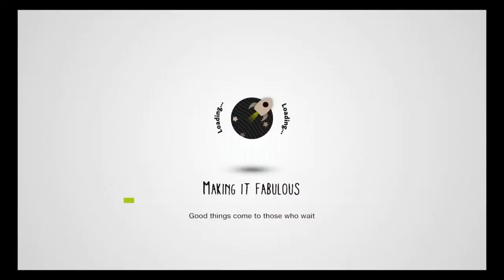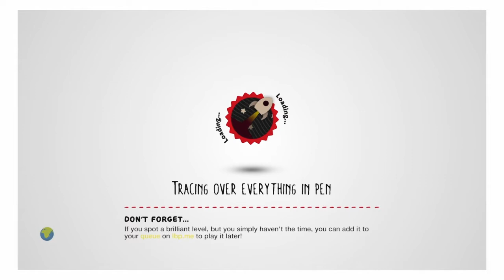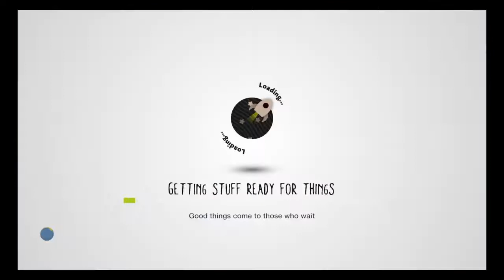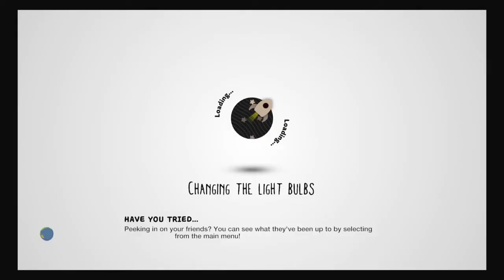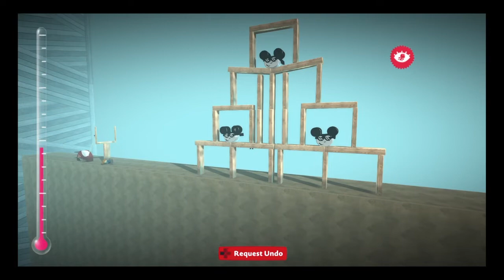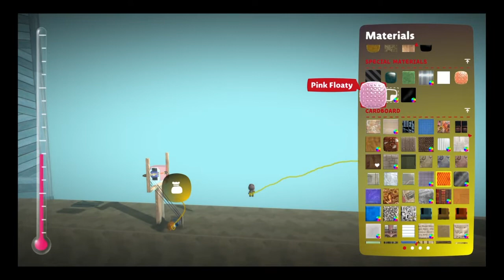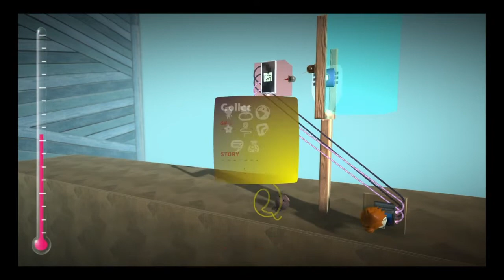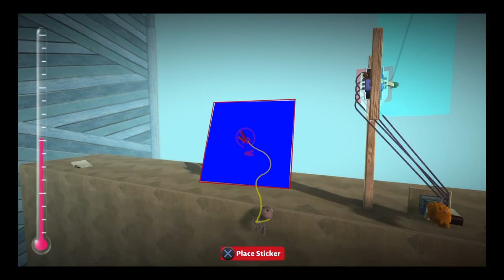LittleBigPlanet | The Main Thing To Take Away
Oou